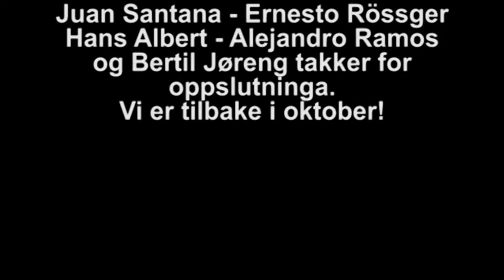FUNKY BURRITO BROS - SESONGAVSLUTNING PÅ BUSTER BAR 2017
Kulturkafèen som heter TerrazzeJazz i Arguineguin på Gran Canaria har blitt en suksess.  Det har tatt 4 år å bygge opp konseptet. Bandet har vært en brobygger mellom det kanariske og norske musikermiljøet. For tida er dette det eneste kontinuerlige jazztilbudet på øya. Det foregår hver lørdag ettermiddag på Buster bar i Arguineguin fra kl. 14:00 til 16:30.